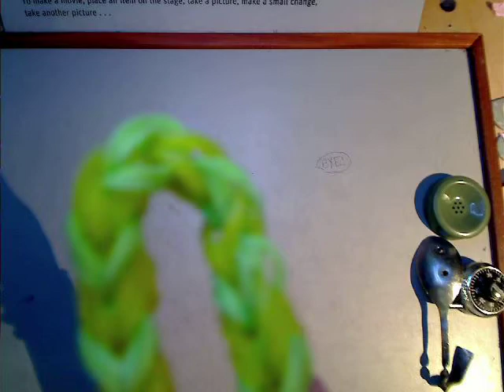the disaster by leila khan